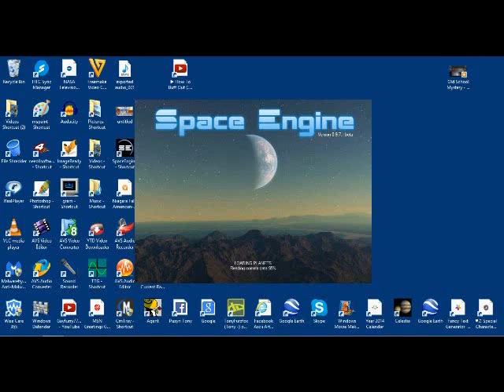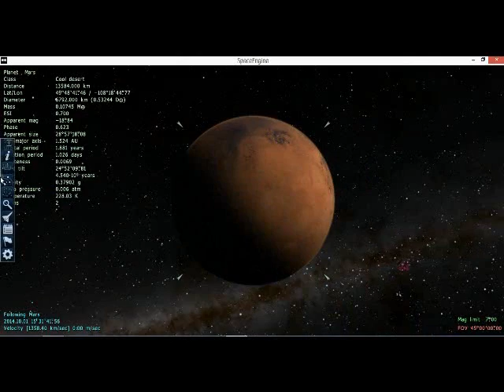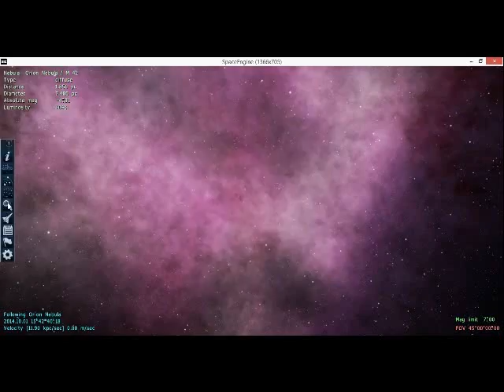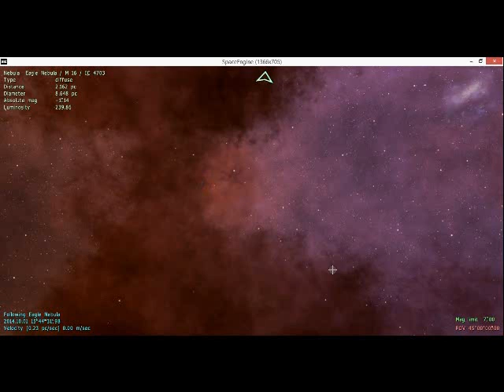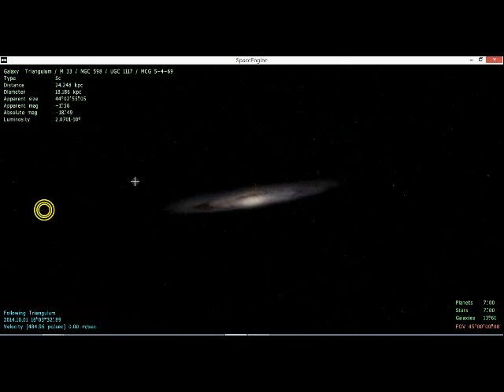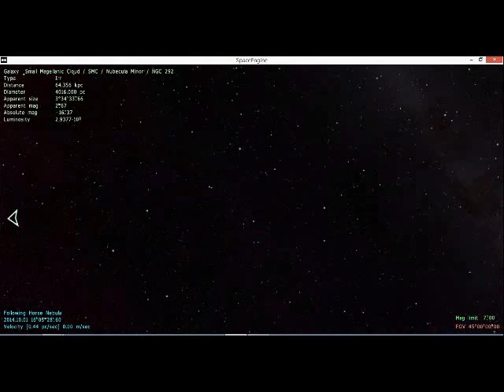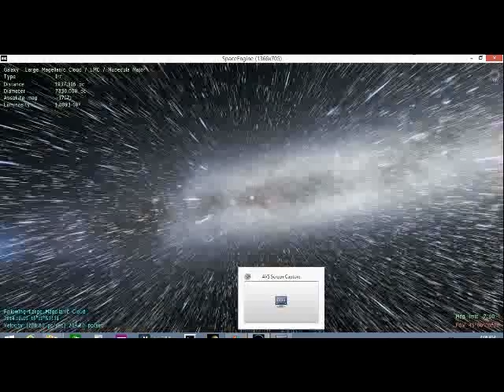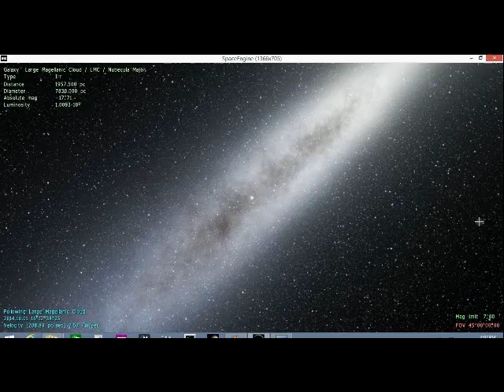Space Engine (my demo edit).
DescriptionSpace Engine: (freeware)
 I edited out most search box popups and I believe there is lots more features yet to be found, install with manual install best since none of the auto install exe seem to work. Tony.
 ps: I have not yet installed the high resolution add on's for planet surfaces. I'm sure there are lots better demos , lol.